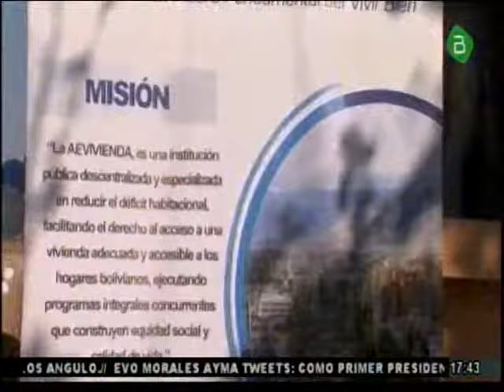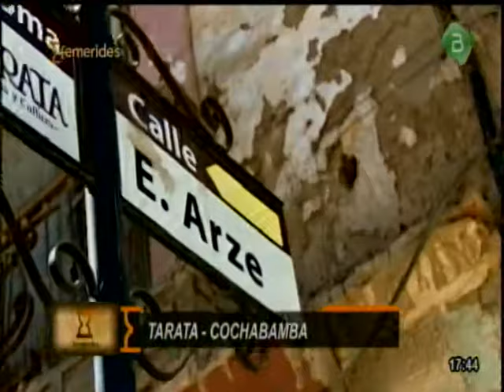Cochabamba, Alvaro Garcia Linera entrega Proyecto de Viviendas Cualitativas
Ahora vemos como el Vicepresidente Alvaro Garcia linera entrega un proyecto de Viviendas Cualitativas en Cochabamba!!!